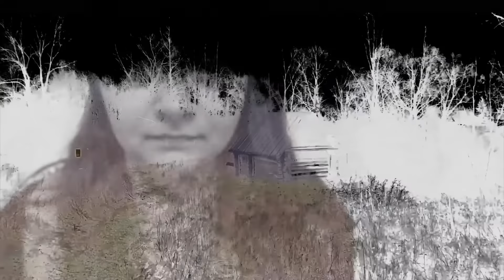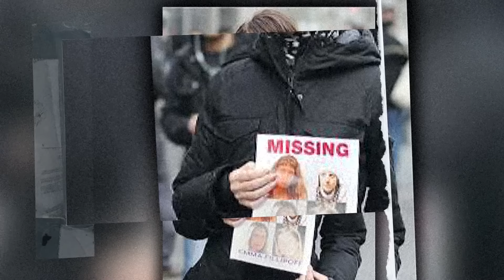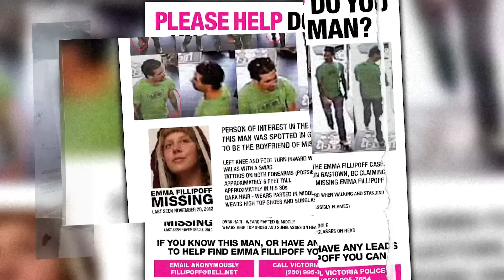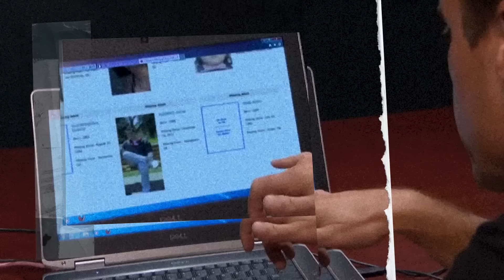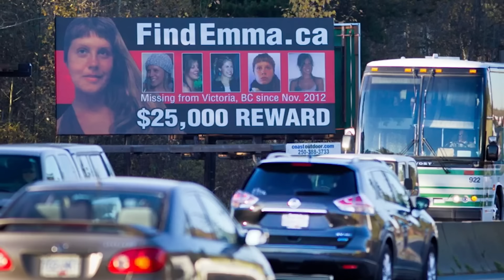A VERY Suspicious Disappearance | The Case of Emma Fillipoff